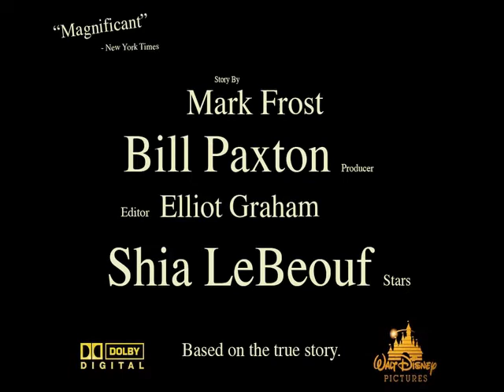The Greatest Game Ever Played - Unofficial Trailer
Trailer that I made.